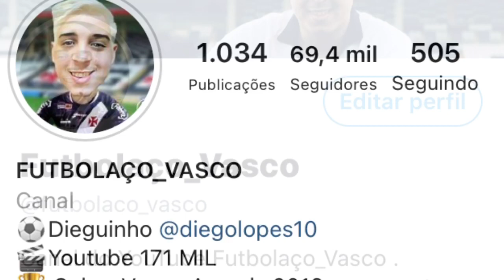QUENTÍSSIMO| LEVEN SIANO FICA PISTOLA COM ESPECULAÇÕES|FALA DE BENÍTEZ E TRANSIÇÃO|NOTÍCIAS DO VASCO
● Canal Futbolaco_Vasco
● VIRE MEMBRO DO CANAL: